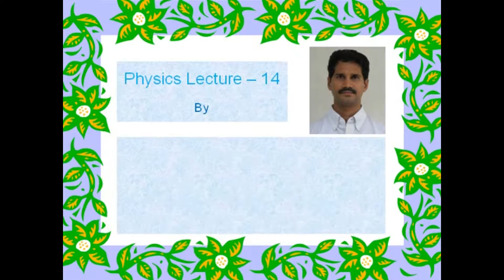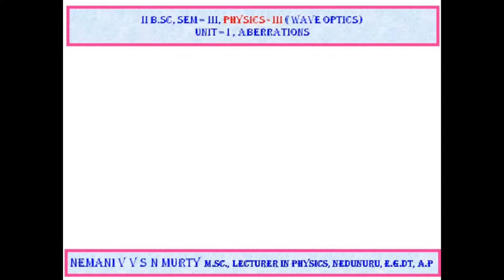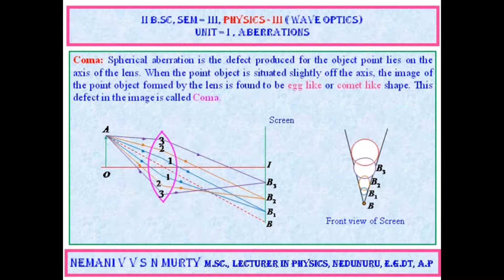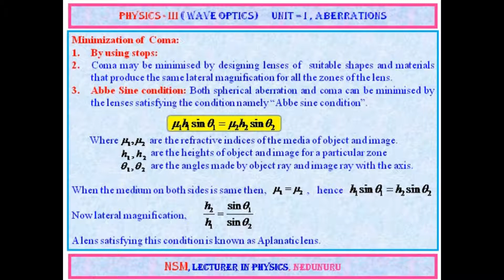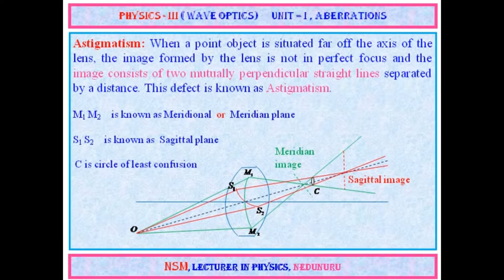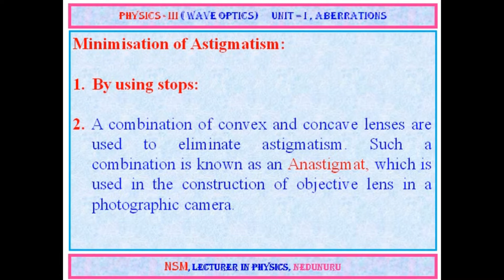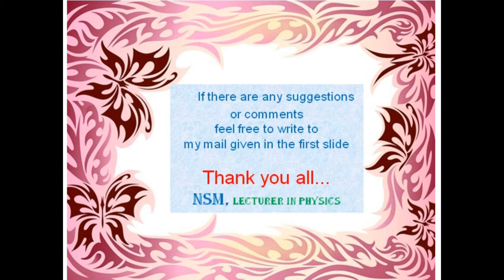I B.Sc, Physics- II, Class- 10 ( EM ), Monochromatic aberrations .... Coma and Astigmatism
Coma and Astigmatism. Monochromatic aberrations and their elimination methods.